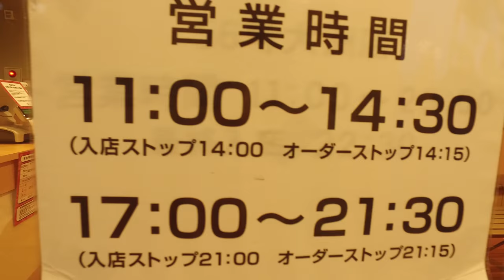Hamazushi Sushi Japan OpenMedia Clip. - Inside entering